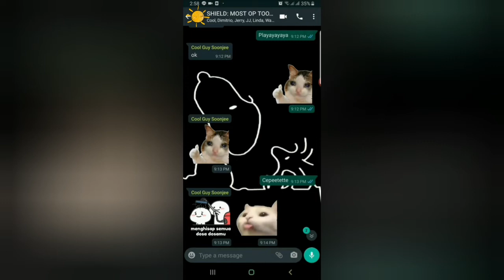9D Louisa Angie